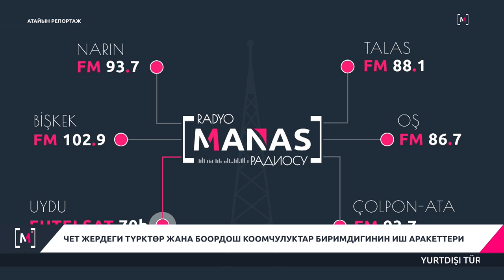YURTDIŞI TÜRKLER VE AKRABA TOPLULUKLAR BAŞKANLIĞI'NIN FAALİYETLERİ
YURTDIŞI TÜRKLER VE AKRABA TOPLULUKLAR BAŞKANLIĞI BAŞKAN YARDIMCISI SAYİT YUSUF, MEDIAMANAS'IN CANLI YAYININA KONUK OLDU.

Чет жердеги түрктөр жана боордош коомчулуктар биримдигинин иш аракеттери

Чет жердеги түрктөр, боордош коомчулуктар биримдигинин башчысынын оорун басары Сайит Юсуф Медиа Манастын түз эфиринде конок болду.